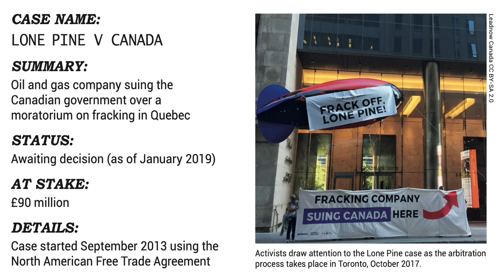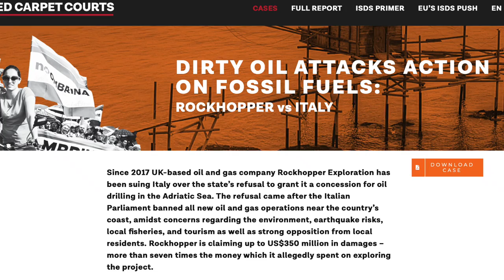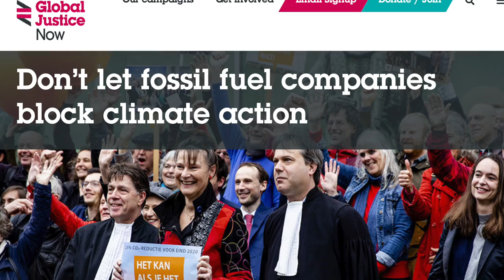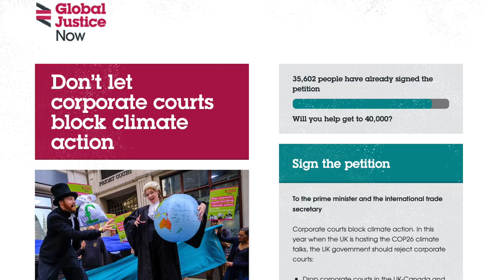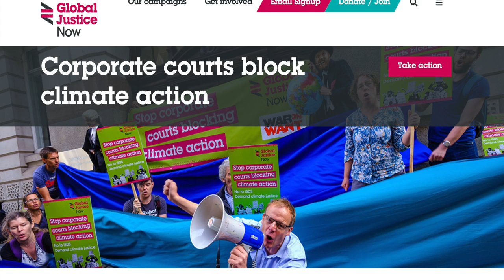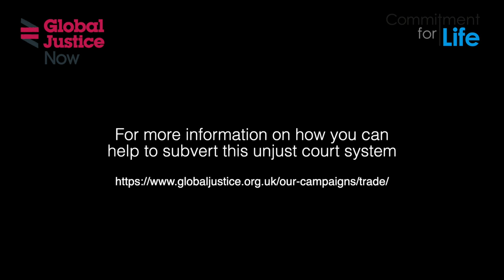Why are private, corporate courts SO unjust?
There is private court system that allows corporations to sue governments. Corporations are allowed to sue not only for lost investments  - but for POTENTIAL lost earnings - when governments listen to their citizens and take actions to protect the climate, affecting the profitability of these giant polluters.

Fossil fuel companies have made billions out of destroying the planet, and now want billions more for stopping their destruction.

 Jean Blaylock from Global Justice Now explains why this private court system is immoral, unjust and just plain wrong.